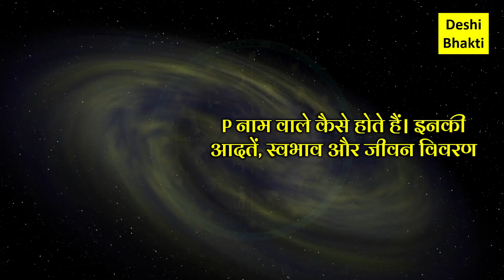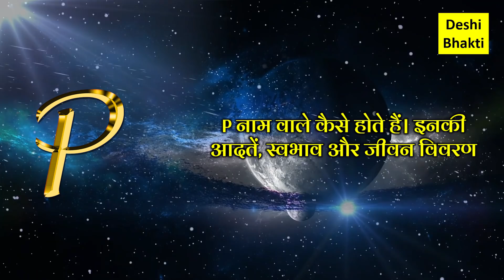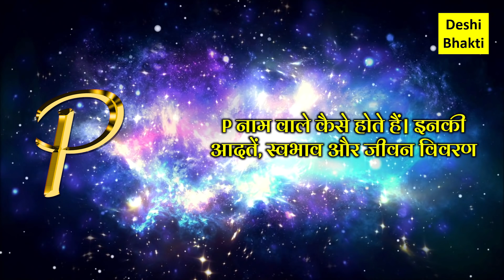p naam wale log kaise hote hai !! 'P' नाम वाले व्यक्ति कैसे होते हैं